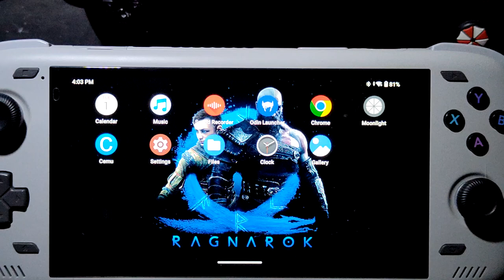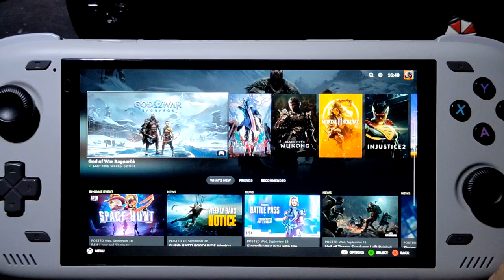GOD OF WAR RAGNAROG ON ODIN 2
odin 2 pro = SD 8 gen 2 = 12/256gb
rom = stock os android 13
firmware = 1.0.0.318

using moonlight apk
my pc connected via LAN and odin 2 via wifi 5
when travelling i am using my gpd win 4 to play pc game